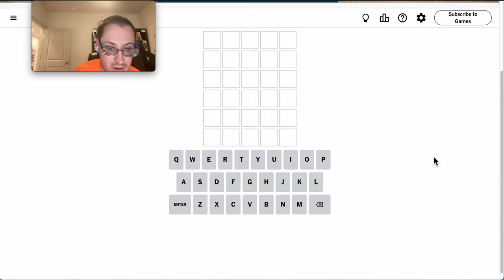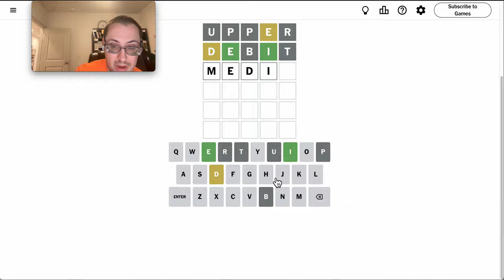Wordle 2024 08 10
Vowels early got me thinking.